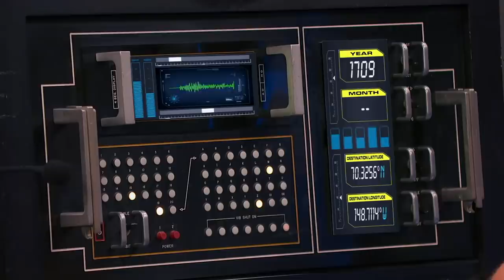Expectations vs. Reality: Winter Edition❄️ | Nick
With snow, ice and frost, this wintertime season is unpredictable! Here’s an Expectations vs. Reality: Winter Edition to match the mood!